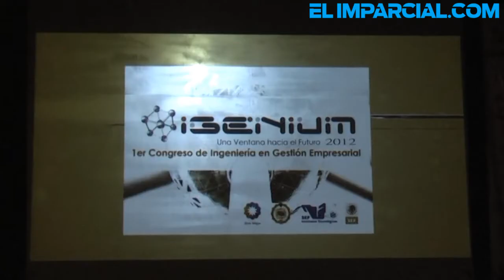Inauguran Congreso "Ingenium" del ITH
Se inauguró este martes el primer Congreso Ingenium, organizado por alumnos de Ingeniería en Gestión Empresarial del Instituto Tecnológico de Hermosillo.